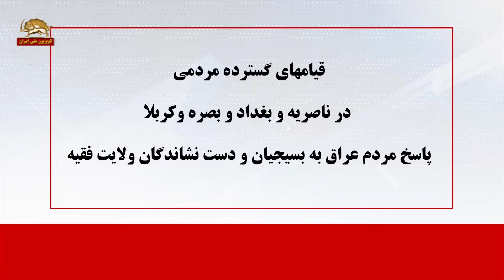قیامهای گسترده مردمی در ناصریه و بغداد و بصره و کربلا